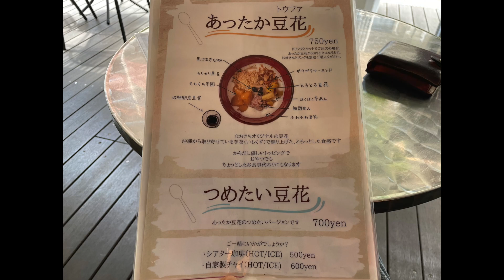吉祥なおきち・本格スパイスカレーが美味しい吉祥寺シアター1Fのカフェ。ケーキやパフェなどのスイーツも充実